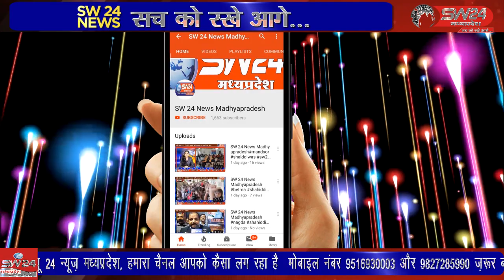रसगांव रोड पर स्थित काकड वाले भिलट देव मंदिर में नागपंचमी के पावन पर्व को लेकर साफ सफाई की जा रही है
सेंगावा नगर के़ रसगांव रोड पर स्थित काकड वाले भिलट देव मंदिर में नागपंचमी के पावन पर्व को लेकर रंग रोगन व साफ सफाई की जा रही है। सेगांव से संजय जायसवाल की रिर्पोट।